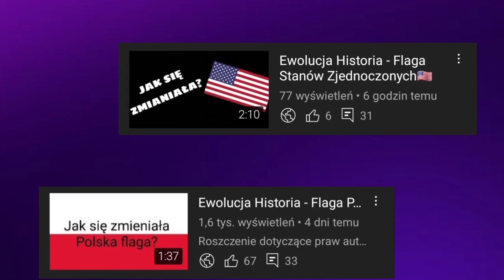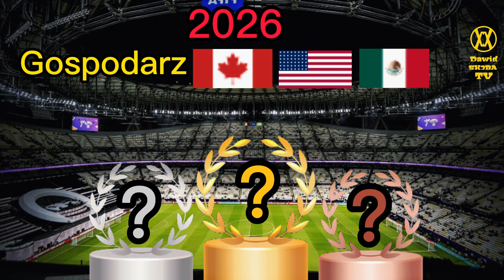Piłkarska oś czasu⚽️ - czyli kto i kiedy WYGRYWAŁ mundial🏆🥇🎖🥅⚽️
🔴Opis🔴
Cześć! Witajcie w serii ewolucja na moim kanale! Dziś wam pokaże wszystkich dotychczasowych zwycięzców mundiali jak się  na przestrzeni lat. Jeśli masz pomysł na kolejny odcinek z tej serii to napisz w komentarzu! Zapraszam do oglądania!